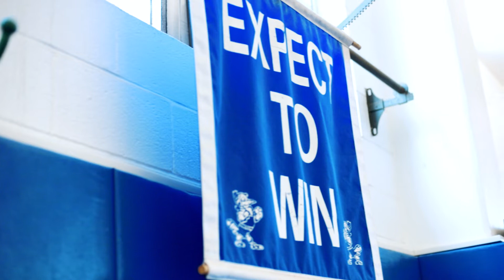Jesuit High School of New Orleans: Boys Wrestling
Preseason video produced for the Jesuit High School of New Orleans Boys Wrestling Team.